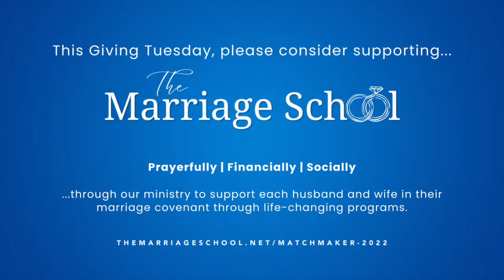The Marriage School- Matchmaker 2022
The Marriage School Inc. was established in 2014 as a 501(c) (3) nonprofit public charity in order to provide ongoing practical programs to strengthen marriages and families. The tools of the current program, The Third Option, are fundamentally practical and are useful for any couple from any religion or background.

At the end of each year, a group of generous donors make a pledge to "match" dollar-for-dollar any funds raised by our community. This year, we are aiming to raise $90,000 in total by year end. This gives The Marriage School a stable footing for starting out the next year.

From now until Dec 31st, 2022, we are looking for their "matches". People who are willing to support us, or continue their show of support of our ministry through the various avenues available (prayerfully, financially, and socially) so that we can continue to provide these marriage-saving and hope-providing resources to as many people that need them as possible.